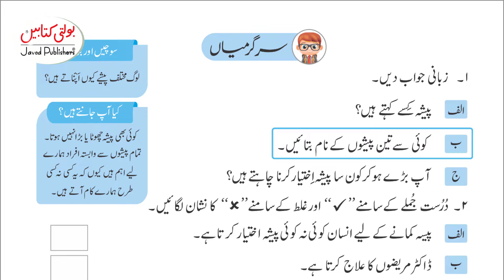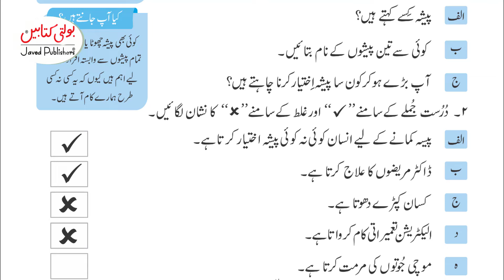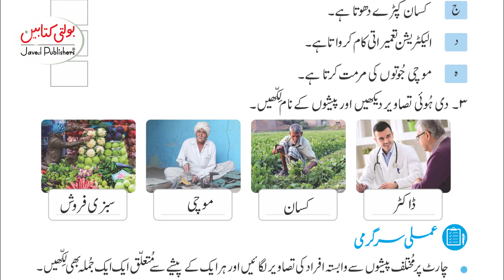Waqfiyat E Amma Grade 2 chapter 13.2